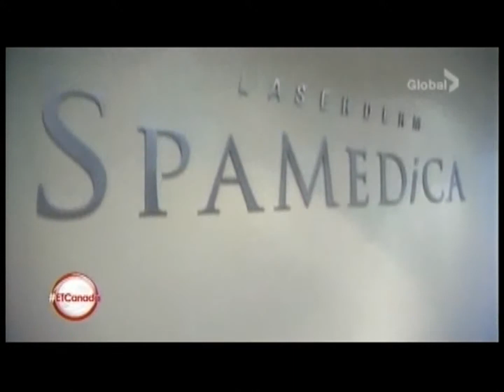Rice Cosmetic Surgery - Breast Augmentation - Entertainment Tonight Canada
Dr. Sean Rice, of Rice Cosmetic Surgery demonstrates the Vectra 3D imaging device and discusses invasive surgeries.  Breast Augmentation and Brazilian Butt Lifts are the most requested at his clinic in Toronto, Ontario